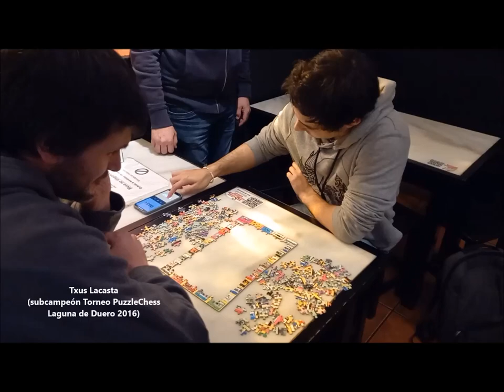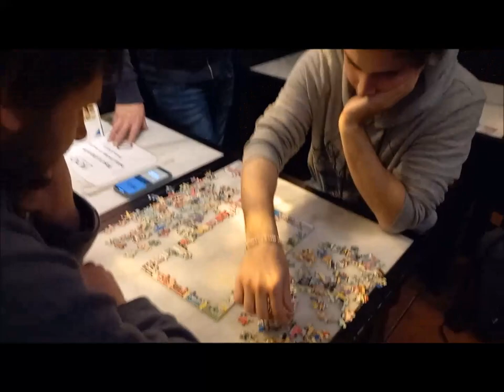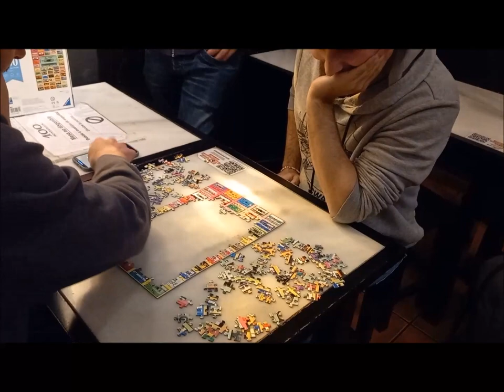TORNEO PUZZLE-CHESS "THE FOUR MASTERS CLASH" en Ávila (2022) Alex Clemente vs. Txus Lacasta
Este torneo de PuzzleChess tuvo lugar los días 23 y 24 de abril de 2022 como una actividad paralela organizada por un grupo de puzzleros participantes en el XI Campeonato de España que se celebró en el Lienzo en esos mismos días.

Los participantes fueron:

Txus Lacasta (Mutilva, Subcampeón del I Torneo de Puzzle-Chess Laguna de Duero)
Alex Clemente (Barcelona, Campeón de España individual y por parejas 2022)
Soraya Pérez (Ibi, 3ª clasificada Campeonato de España 2019, Campeona Por Equipos del Torneo Ciudad de Valladolid 2018)

En este vídeo podréis ver íntegra la Primera Semifinal entre Txus Lacasta y Alex Clemente, con comentarios a cargo de Alejandro Darias y aportaciones del resto del público, entre ellos también varios expertos en puzzleo de velocidad.